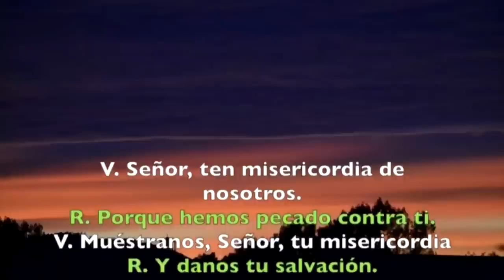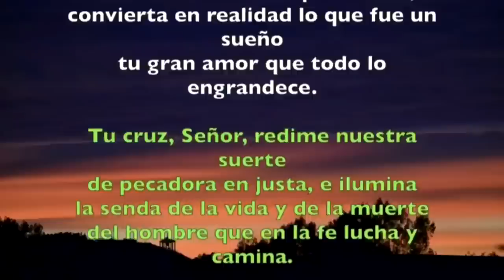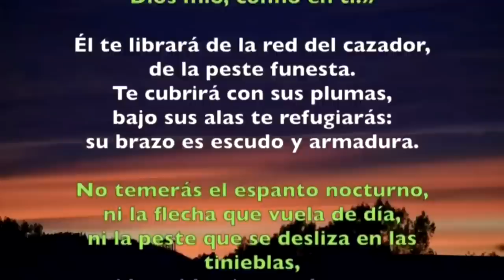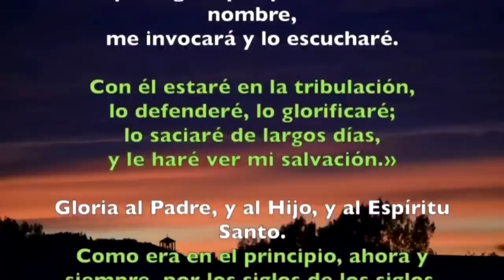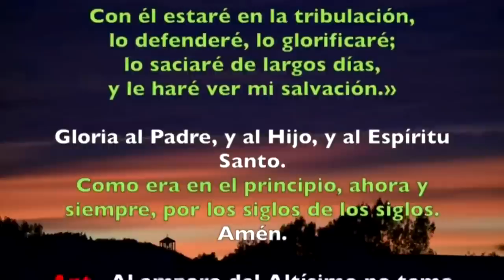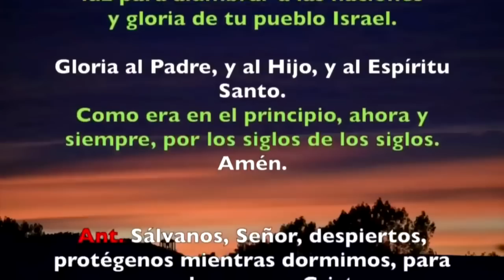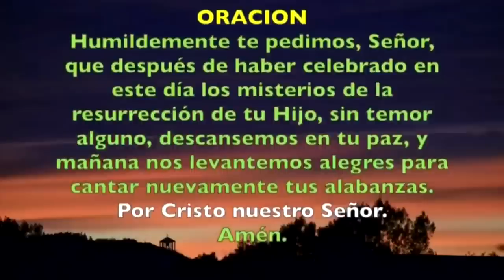Oración de la noche (Completas) DOMINGO 30 DE ABRIL 2023 | Domingo IV semana de pascua | Padre Sam